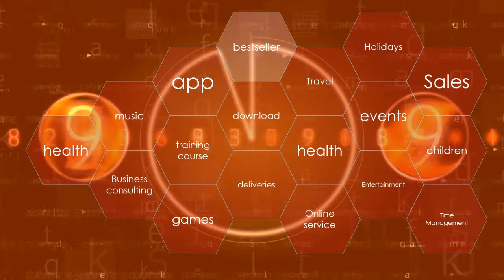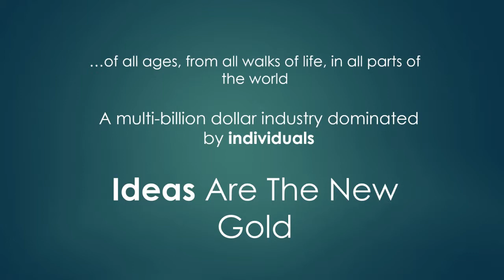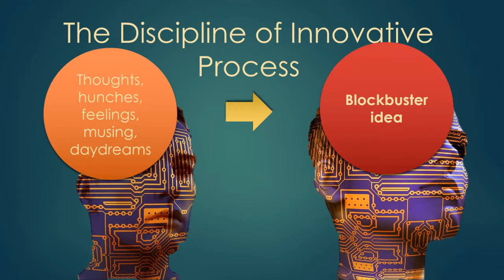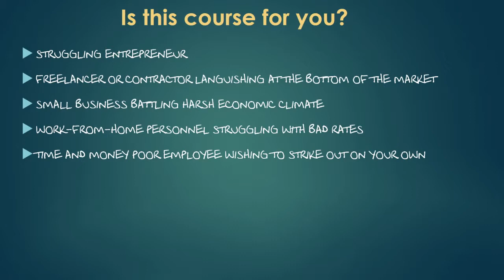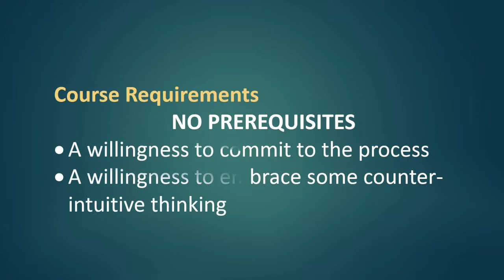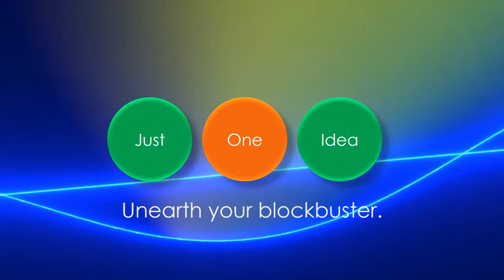The Struggling Entrepreneur's Fast Guide To A Killer Product Idea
Quick Udemy course to find your blockbuster product or service idea, quickly and cheaply, in under one hour and for only $20.

Learn how to unearth the single great idea for a product or service to transform your business or consultancy.

Learn how you can create your own personalised system to generate a blockbuster idea for a product or service, using an industry proven method, simplified in this course for the cash-strapped and time-poor.

Create And Customise Your Very Own “Blockbuster Idea Generation Machine” With Our Simplified Implementation Of The LEAN Process

Learn a tried and tested technique for generating market-ready product and business ideas, fast.
- Create and customise your very own product or service idea generation and testing system.
- Learn how to test your idea for market viability using existing free or inexpensive tools.
- Master the discipline of innovative thought.
- Discover where to find new ideas and inspiration for your new product or service.
- Become a market disruptor.